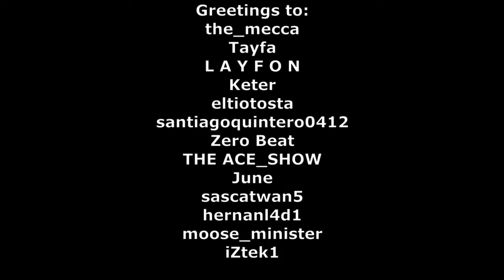Team Fortress 2 Kills of the Week #48 (KILLER KRITZ SWORD!!)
Celebrating 12 years of noob slaying!

Heavy - 4:37
Pyro - 6:35
Huntsman - 7:28
Soldier - 7:47